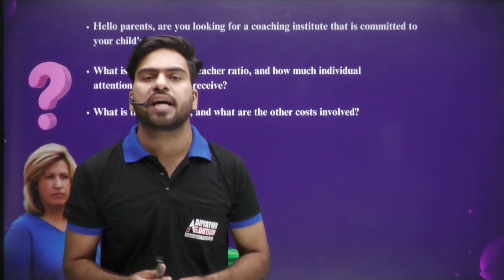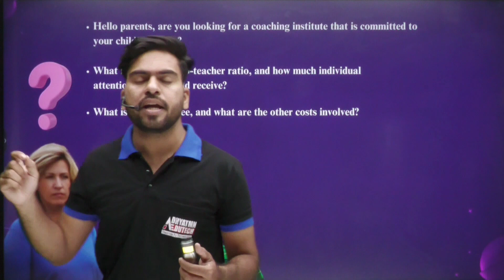Admission Open | Adhyatmn Edutech | New Session 2023-2024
Hey dear Students and Parents Adhyatmn Edutech has started new batches for class 8th to 12th. We have started a new campaign No Improvement, No Fees in this campaign we are going to provide new features to the students so they can study better and perform better. So if you are looking for a quality education then hurry up to get admission in Adhyatmn Edutech 💯💯.